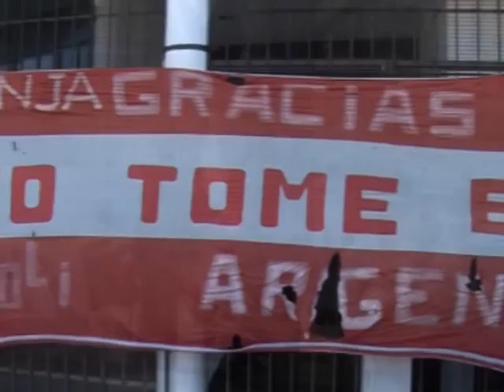Buscate en la previa de Unión - Defensa y Justicia